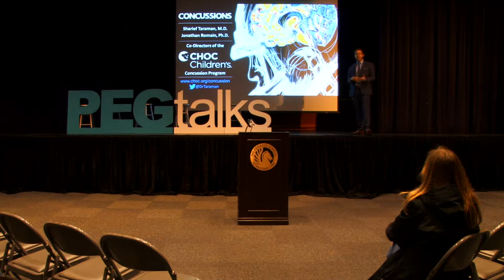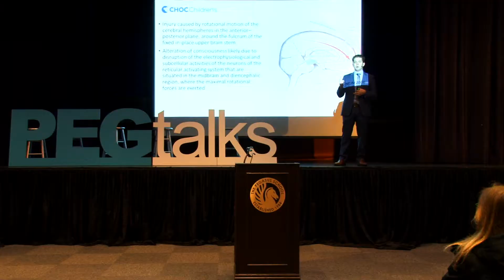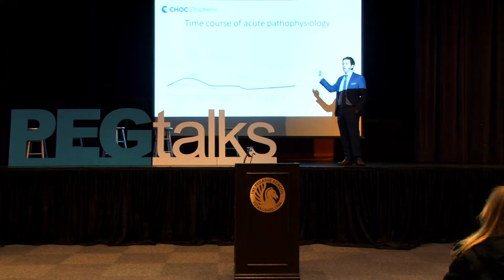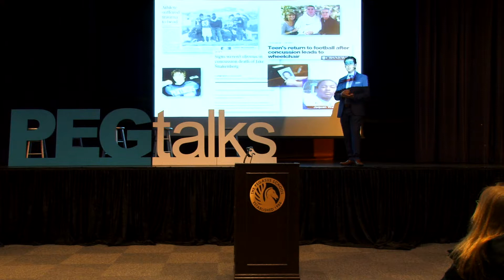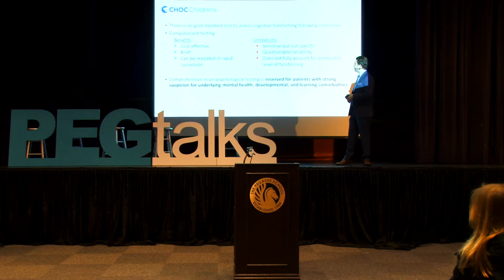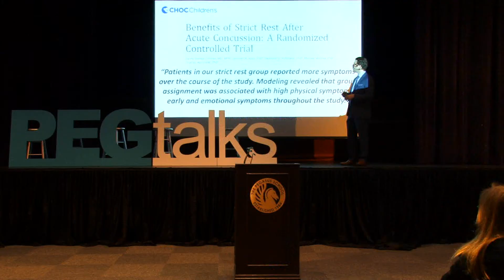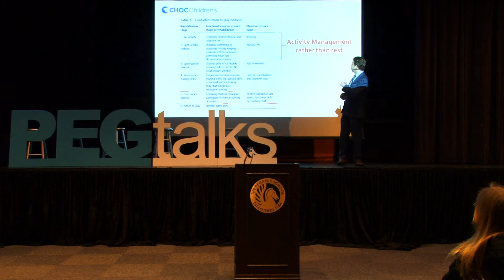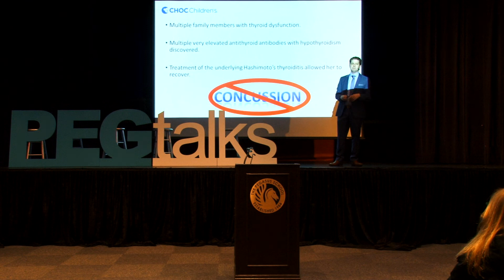PegTalks with Dr Sharief Taraman